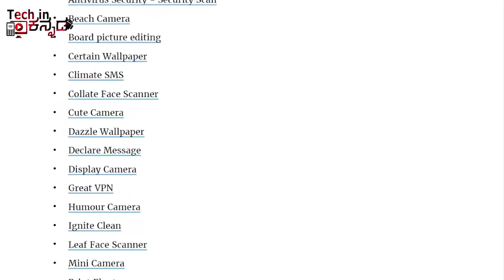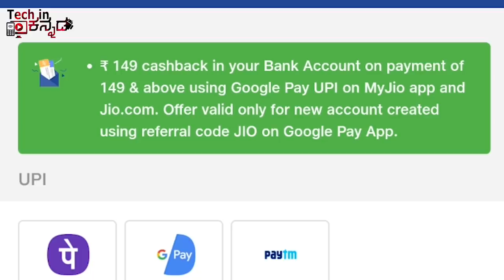ಜಿಯೋ ಉಚಿತ 1ತಿಂಗಳು ರಿಚಾರ್ಜ್| ಈಗಲೇ ಈ 24 ಆಪ್ಸ್ Uninstall ಮಾಡಿ| Uninstall These 24 Android Apps| Kannada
ಜಿಯೋ ಉಚಿತ 1ತಿಂಗಳು ರಿಚಾರ್ಜ್| ಈಗಲೇ ಈ 24 ಆಪ್ಸ್ Uninstall ಮಾಡಿ| Uninstall These 24 Android Apps| Kannada|Kannada video(ಕನ್ನಡದಲ್ಲಿ)